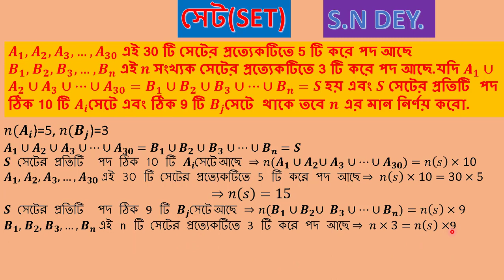সেট/বিন্যাস-সমবায়/ছায়াগণিত /একাদশ/S.N.DEY-2//A₁,A₂,A₃,.,A₃₀এই 30টিসেটের প্রত্যেকটিতে 5টি করে পদ আছে।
সেট(SET)S.N DEY.
A₁ , A₂, A₃,…,A₃₀ এই 30 টি সেটের প্রত্যেকটিতে 5 টি করে পদ আছে
B₁ , B₂, B₃,…,Bᵢ এই i সংখ্যক সেটের প্রত্যেকটিতে 3 টি করে পদ আছে.যদি A₁∪ A₂∪ A₃∪…∪A₃₀=B₁∪ B₂∪ B₃∪…∪Bᵢ =S হয় এবং S সেটের প্রতিটি  পদ ঠিক 10 টি Aᵢ সেটে এবং ঠিক 9 টি Bᵣ সেটে  থাকে তবে i এর মান নির্ণয় করো.